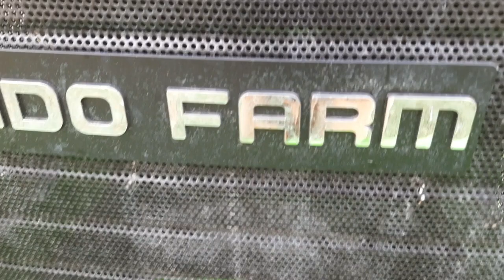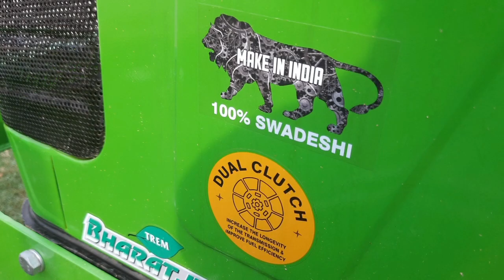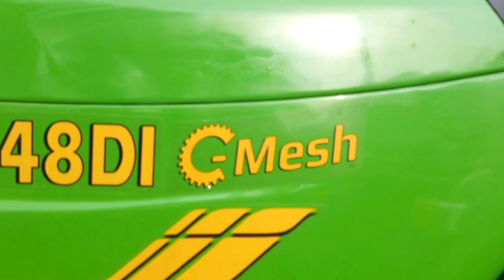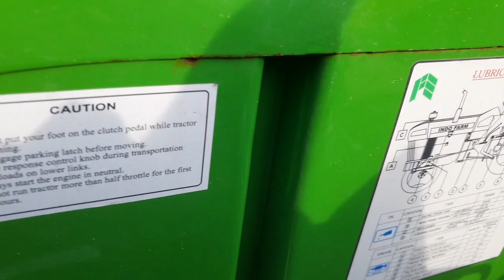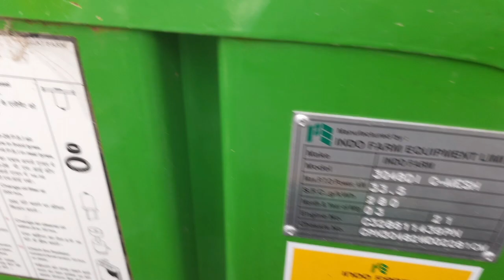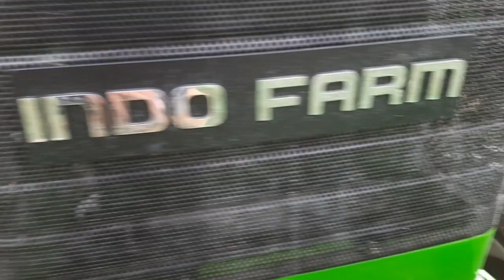Indofarm 3048DI full Information | सबसे सस्ता सबसे बेहतर 50hp में full features | Indofarm tractor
न्यू tractor
Old tractor
Modify tractor